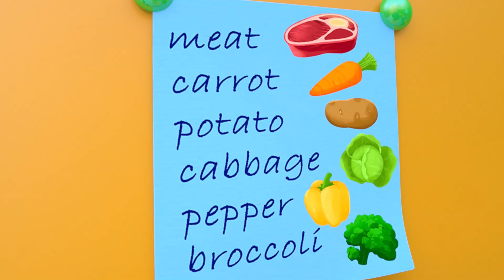Daddy Is my Hero and MORE Educational Nursery Rhymes & Kids Songs